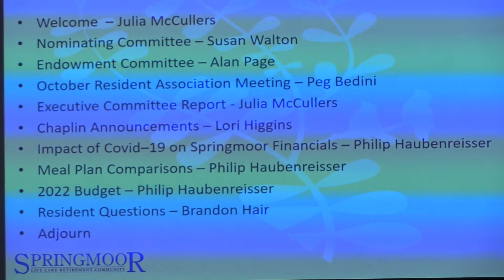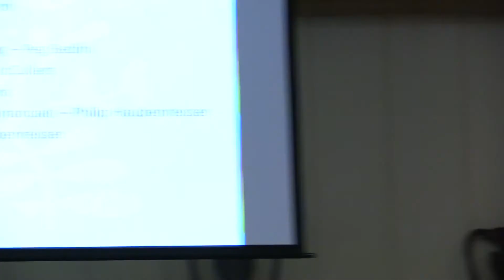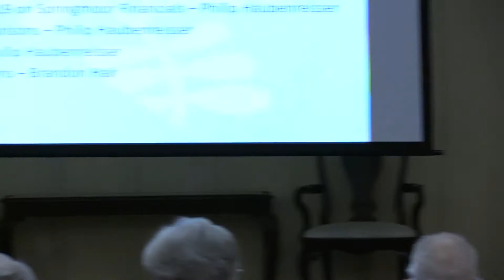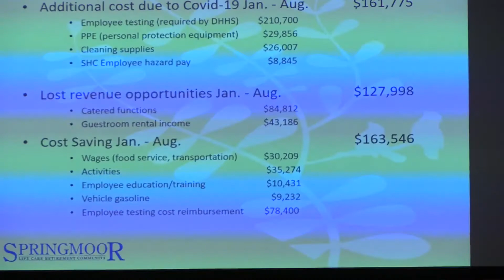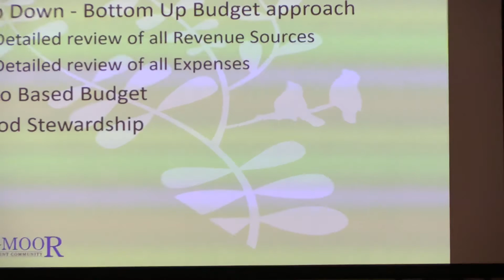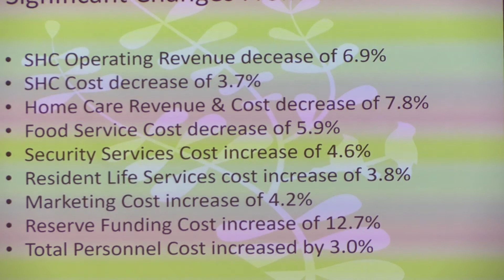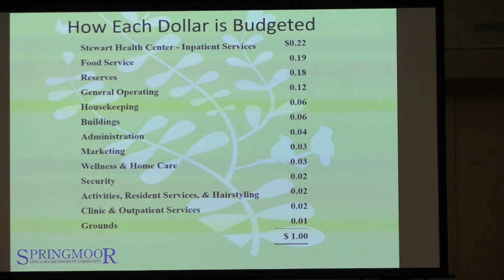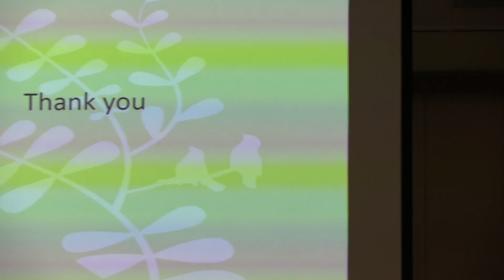Residents Association Meeting 09/13/2021